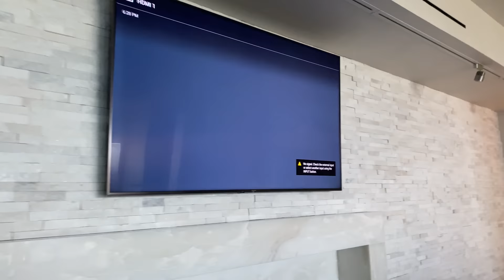$3 Million Dollar WISH House Tour !